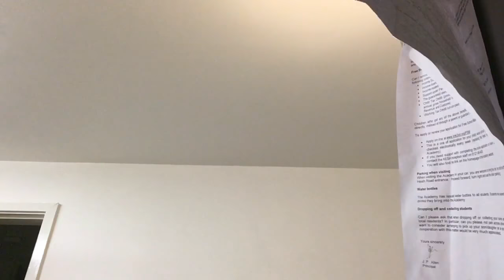15 subs pls